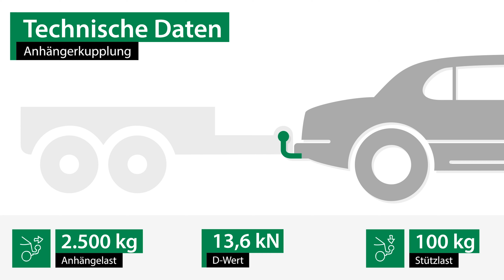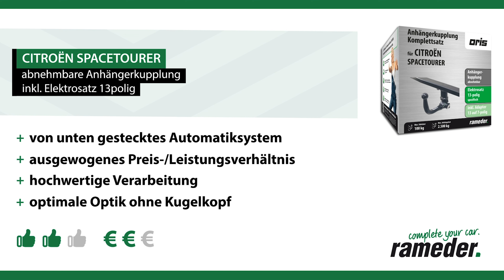Anhängerkupplung abnehmbar CITROËN SPACETOURER | Oris Komplettsatz + Montage von Rameder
►Anhängerkupplung abnehmbar + Elektrosatz + Montage | CITROËN SPACETOURER | Oris

Einbau, Montage und Produktvorstellung einer universal Anhängerkupplung inkl. E-Satz für den CITROËN SPACETOURER . Die vorgestellte AHK abnehmbar von Oris ist bei Rameder erhältlich Das Nachrüsten der Anhängevorrichtung kann optional in einem unserer bundesweit verteilten Montagepoints von uns übernommen werden

Warum sollte ich meine Anhängerkupplung für den CITROËN SPACETOURER bei Rameder kaufen?
+Bestpreis-Garantie
+Maximaler Kundenservice

Ist die Anhängerkupplung abnehmbar von Oris die richtige für meinen CITROËN SPACETOURER von CITROËN?